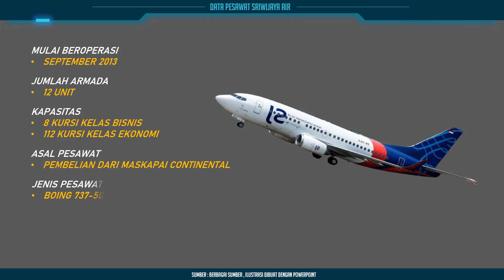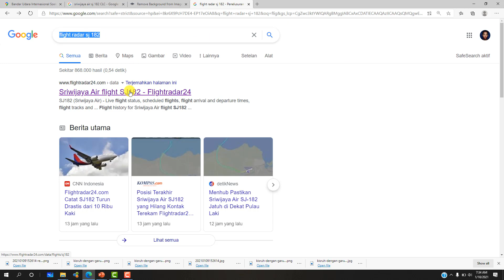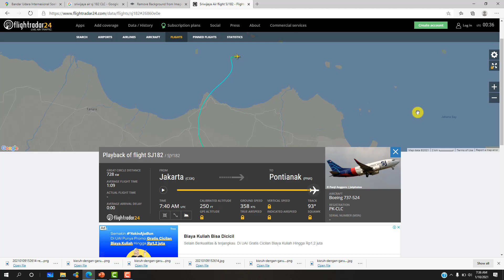💥Kronologi dan informasi💥 jatuhnya pesawat sriwijaya air sj 182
Deskripsi :
kronologi dan informasi jatuhnya pesawat sriwijaya air sj 182. turut berduka cita semoga keluarga yang ditinggalkan diberikan ketabahan oleh Allah Swt.

(Ilustrasi di buat di powerpoint)

Dapatkan tutorial dan free template PPT untuk ujian proposal, tugas, dan mengajar menarik di sini :
Eko Risdianto
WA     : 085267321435